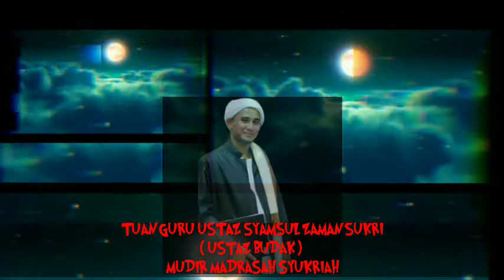Bala Terhadap Orang Yg Meninggalkan Sembahyang Dalam Seharian @Ustaz Budak @Ustaz Syamsul Zaman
Madrasah Syukriah Pondok Kg Awah Machang Kelantan
Ceramah Terbaru Ustaz Budak Di Madrasah Syukriah,

Jangan Lupa Untuk Menonton Live Kuliah Di Page Madrasah Syukriah Pada Setiap Hari